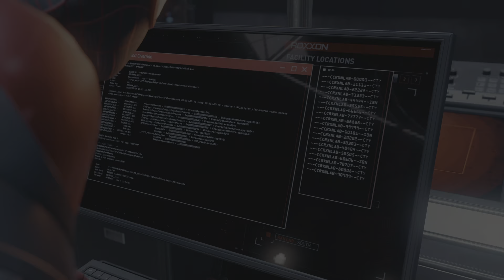Miles Morales - Eps #4 (sin comentar) (audio español) (subt: español)